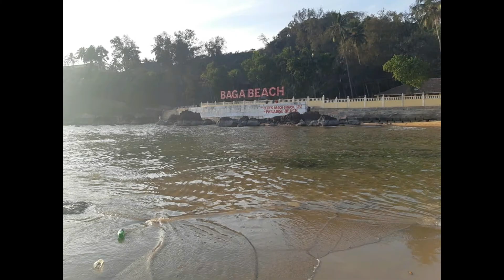GOA | Short Tour | Vagator Beach | Anjuna Beach | Baga Beach | Chapora Fort | Hostel Life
This is a short video on Goa which was Captured in New Year 2020.